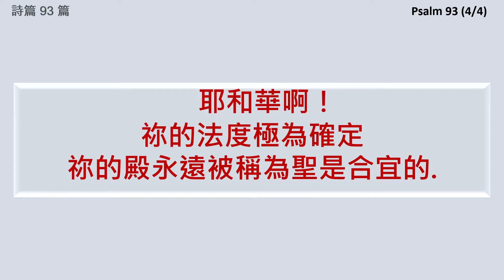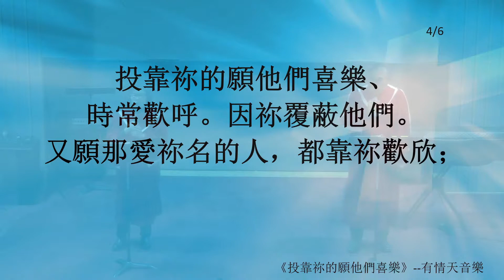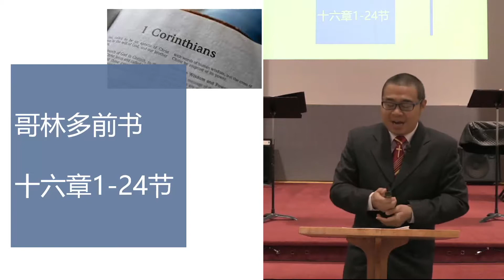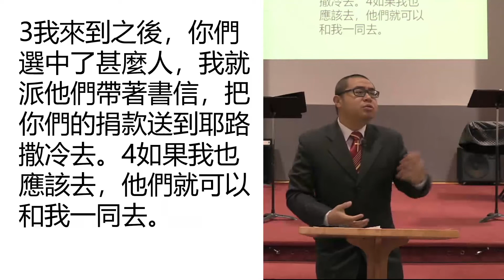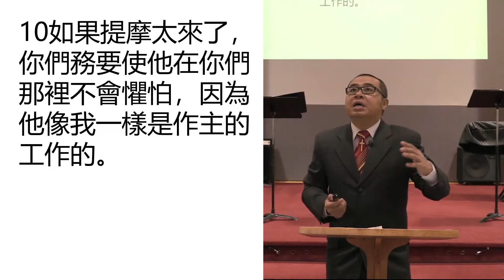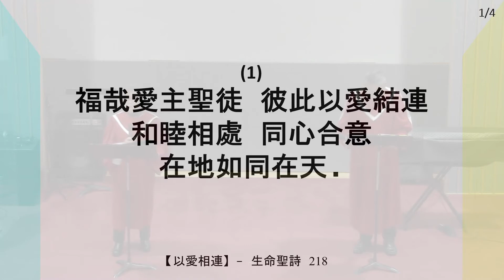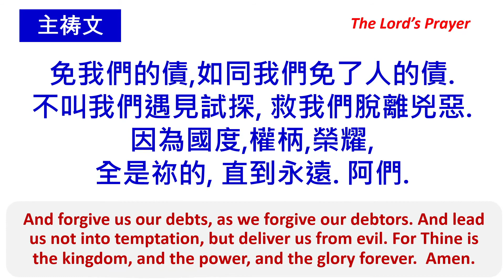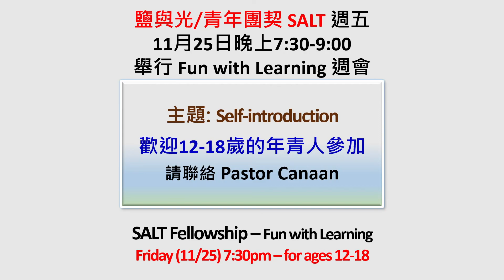2022-11-20 Mandarin Worship. 1 Corinthians 16:1-24. Pastor Luke Shi. 國語/普通話主日崇拜: 哥林多前書16:1-24. 時岱傳道